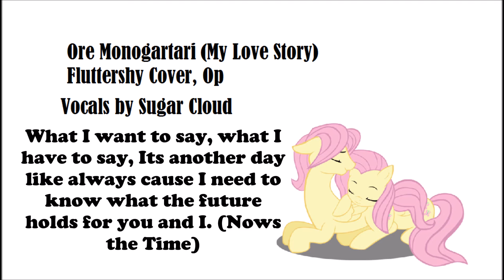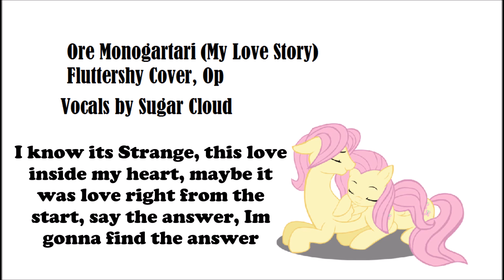Fluttershy Sings- Ore Monogatari!! (My Love Story!! OP) Sung by Sugar Cloud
I Lovvvvve this anime so I had to cover it. its called Ore Monogatari!! and I guess why not sing it as Fluttershy xD if you have not yet seen my MLP audio drama its called Love In Kindness! go check it out!